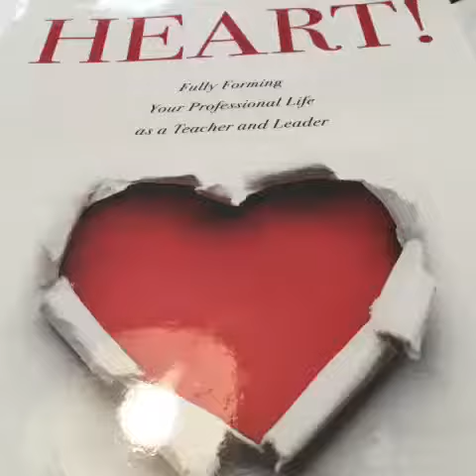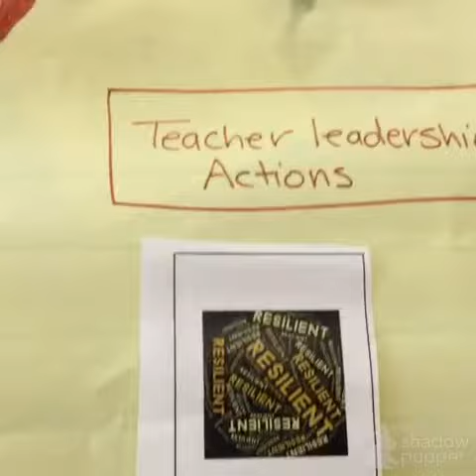Our July Thoughts